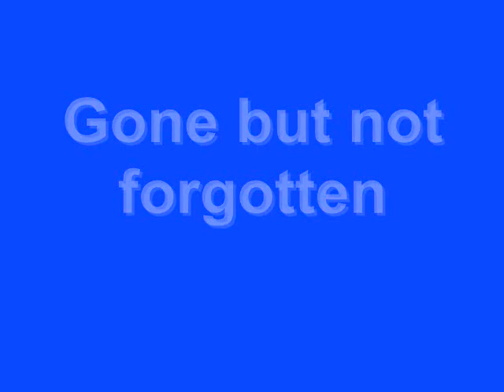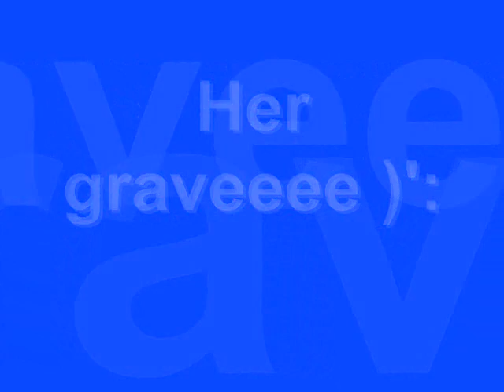R.I.P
R.I.P Mom